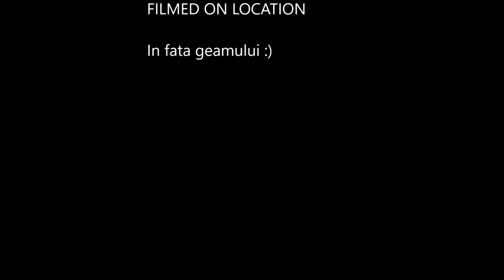15 min de ninsoare + muzica de iarna